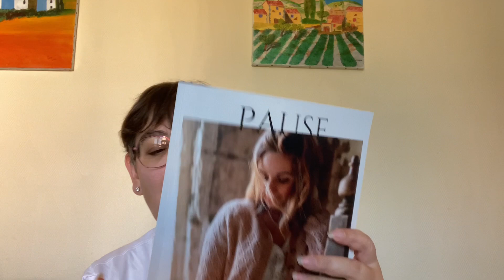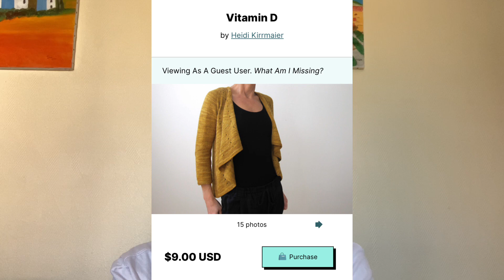Les projets qui me font envies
Bonjour,

Je m’appelle Celine et ceci est un podcast tricot.
Je n’ai aucun partenariat commercial.